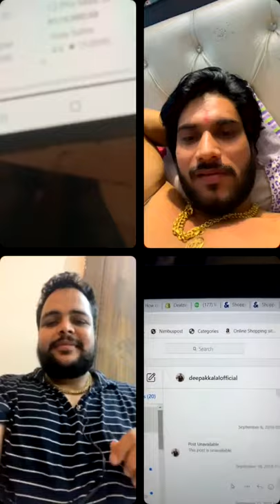Deepak Kalal Roasting Live